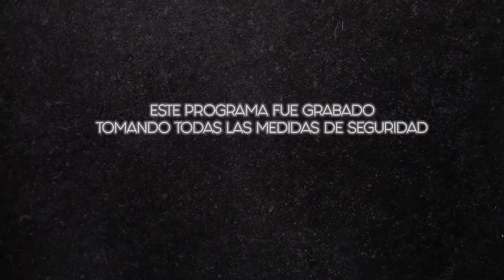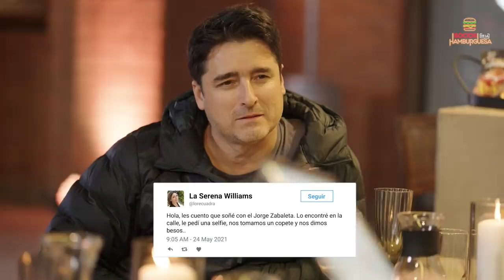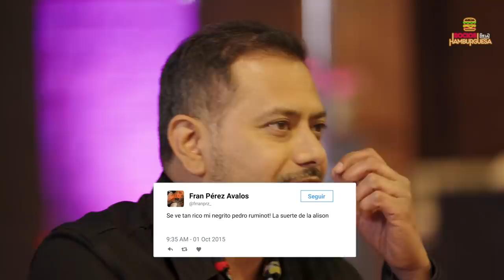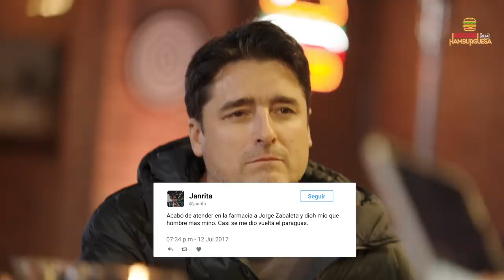JAVIERA CONTADOR - SOCIOS DE LA HAMBURGUESA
BIENVENIDOS AL TERCER CAPÍTULO DE "SOCIOS DE LA HAMBURGUESA" 🍔 Un programa hecho con mucho cariño para todos ustedes!

Equipo realizador:
Dirección: Roni Silva / @ronisilva
Producción General: Daniel Santana @danielsantanab // Santana Medios / @santanamedioscl
Edición Periodistica: Macarena Campos / @masquemusica
Social Media Manager: Derek Fernández / @derekfernandez
Asistente de producción: Felipe Bravo / @pipinbravo
Makeup: Caro Yissi /@lacarotemaquilla
Sonido: Koke Alfaro
Cámaras: David Liempi (@davidfractal) Daniel López, José Tapia
Post productor de audio: @paolomerino
Prevencionista de Riesgo y protocolo sanitario: David Michea
Empresa PCR: @sciensolutions_chile

*Los “Socios de la hamburguesa” fue grabado bajo todos los protocolos de seguridad sanitaria establecidas por el “protocolo de manejo y prevención ante el COVID_19 durante grabaciones y lugares análogos” y el protocolo de la “Asociación de documentalistas del Chile” con la asesoría y apoyo de @oficinatpr y @sciensolutions_chile ⭐️